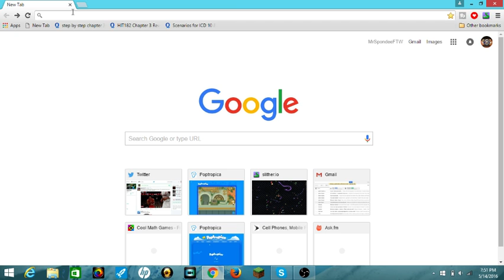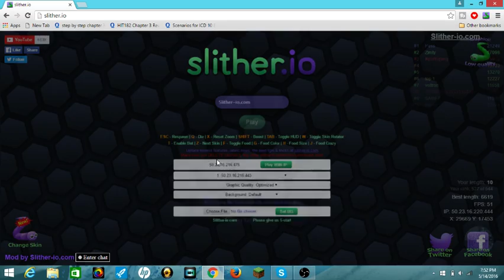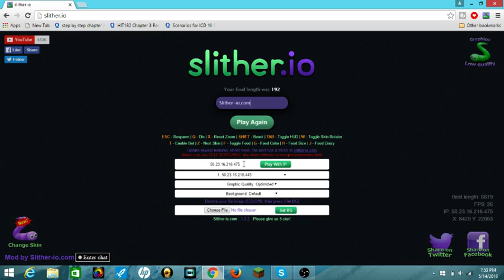SPONDEE V LEMON!| Slither.io!!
I WINNNNNNNNN!